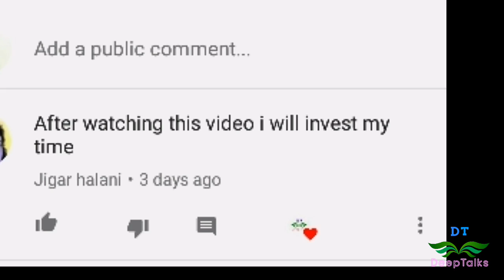#16 DeepTalks | KEEP TRYING & GET SUCCESS😊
Hey guys! Are you trying for something then you will get success definitely .

This is the channel with the aim to spread positivity with the simple positive & motivational thoughts. We will try our best to give simple thoughts & lots off learning in small videos. The thoughts which we will give you , are very common & you can interact with it in your daily routine life. We will give you till we can do this.
☺STAY POSITIVE STAY HEALTHY☺

My name is Deep Thakker. I am a chartered accountant student and want to spread positivity to all. 😊